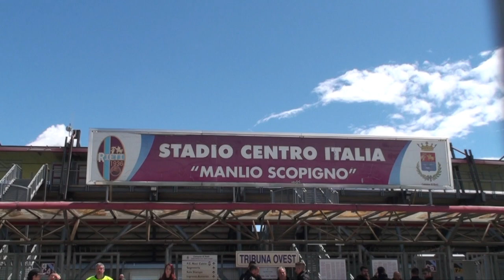Video Tifo AMARCORD: Avellino - Lanusei 2-0 finale spareggio promozione Serie D 12/05/2019 a Rieti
Le emozionanti immagini del tifo avellinese nella finale spareggio promozione di Serie D tra Avellino e Lanusei del 12/05/2019 giocata sul neutro di Rieti.